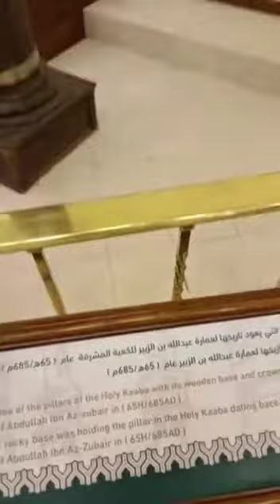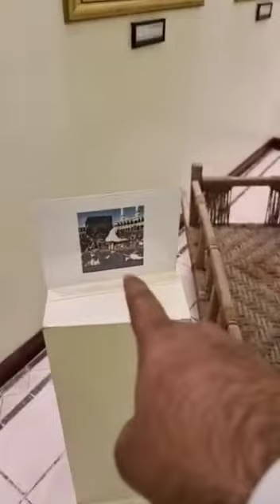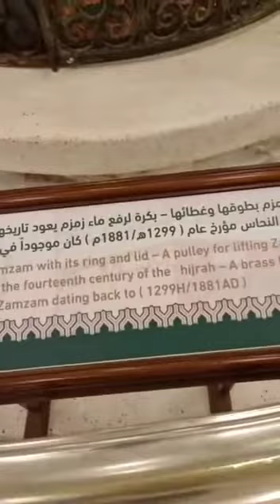Makkah Shariff Ke Kuch Aisi Cheezen Jo Aapne Kabhi Nahi Dekh Paye.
Ye  Video ko Dusron Ko Bhi Share Kijiye